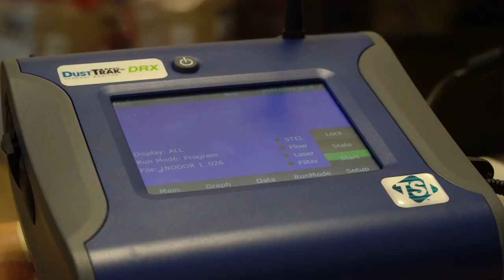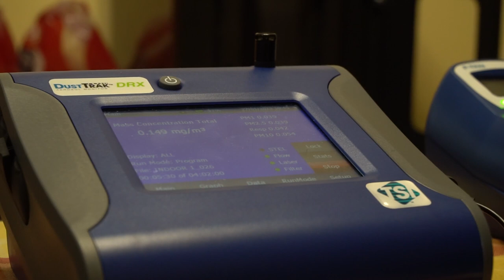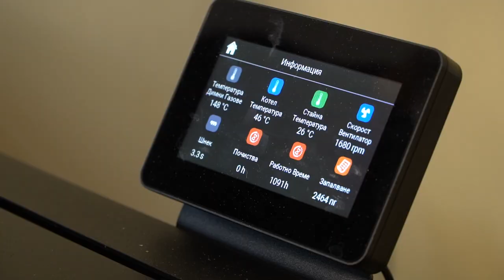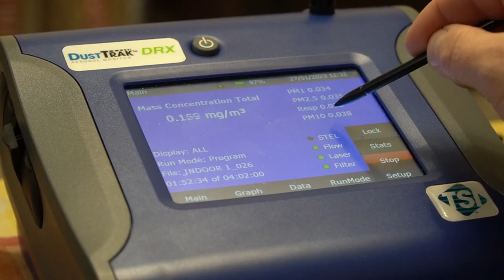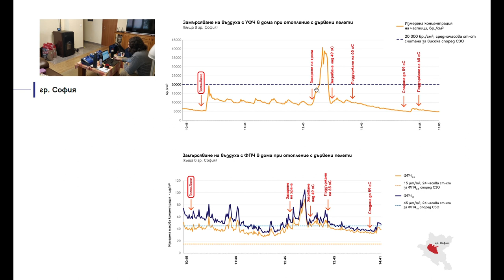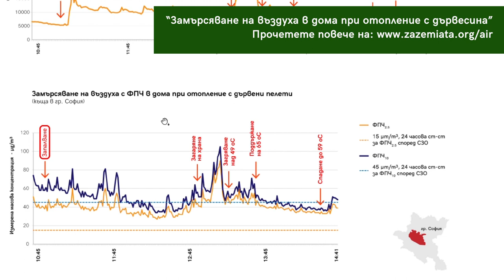Какво дишаме вкъщи? Епизод 3: Печка на пелети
Всяка година в България от замърсен въздух умират над 15 000 души. Основен източник на замърсяването с фини прахови частици са печките на дърва. Екип на За Земята направи измервания с професионална апаратура на четири вида отоплителни системи и получихме доста интересни резултати. Представяме ви ги в една мини-поредица от видеа.
Достатъчно ефективни ли са печките за пелети с автоматично подаване от висок клас? Как се справят те спрямо конкуренцията и въздухът покрай тях здравословен ли е всъщност?
Колко е важно качеството на пелетите?
Гледайте трети епизод от поредицата ни за замърсяването на въздуха в домовете от печките на дърва, в който ще се надникнем в дом с една по-модерна печка. Освен че правим измервания, във видеото ще откриете и различни съвети как да намалите замърсяването с фини прахови частици на въздуха, който дишате вкъщи.
Вижте и цялата поредица от видеа за всяко от измерванията в четирите различни домове с четири различни по тип отоплителни уреда, които направихме, и научете важни съвети как да поддържате и експлоатирате печката си и как да преминете към по-екологични и щадящи здравето ви и околната среда начини на отопление:
Прочетете доклада с подробните данни от измерванията на За Земята за замърсяването от печките, горящи дървесина като гориво, тук: